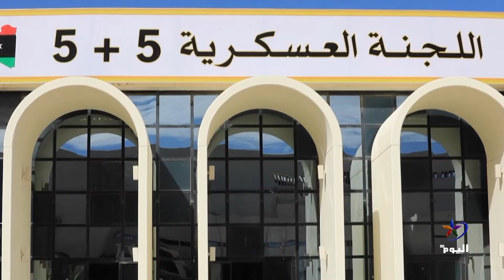اللجنة العسكرية الليبيةُ ترحب بالحكومة الجديدة وتدعو لإخراج المرتزقة